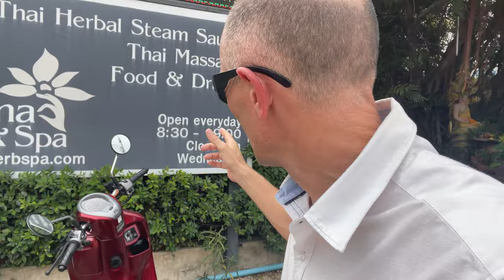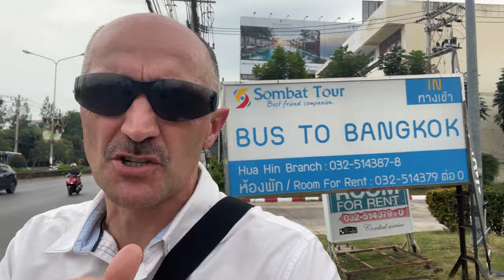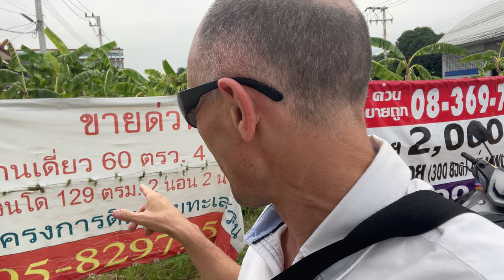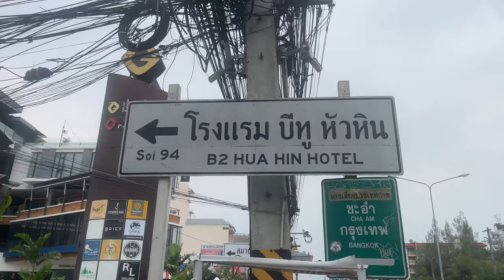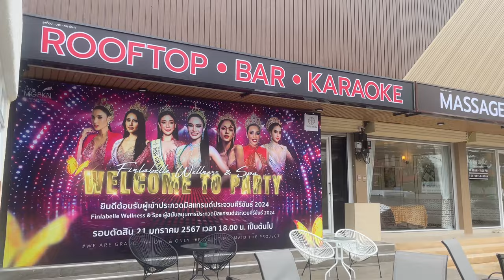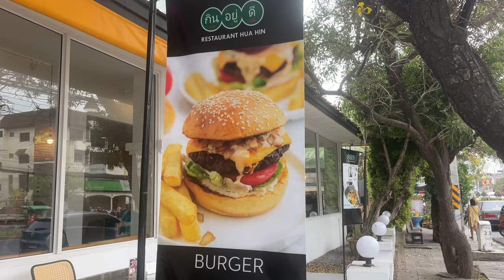First Impressions As A Tourist In Hua Hin!!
A Fantastic little Retirement town is Hua Hin. Together we check out what this great town has to offer.